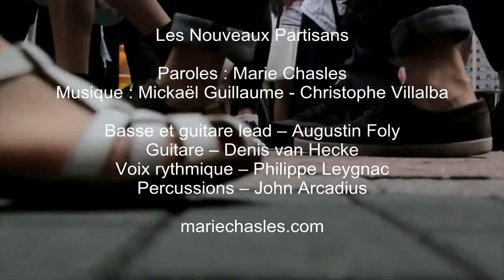Les nouveaux partisans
Paroles : Marie Chasles

Basse et guitare lead – Augustin Foly
Guitare – Denis van Hecke
Voix rythmique – Philippe Leygnac
Percussions – John Arcadius

Prise de son, mixage – Christophe Daubrée

Les images du clip, libres de droit, ont été empruntées sur le site pixabay.com. Le montage est de Marie